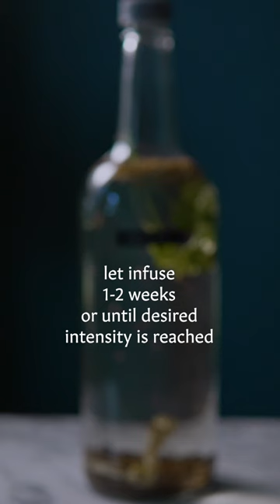How To Make Aquavit | Easiest DIY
December 1st is here which is the perfect time to start your homemade aquavit so that it is ready for the holiday festivities later in the month.

The last recipe I shared called for toasting the ingredients and also had an addition of Szechuan peppercorns for some extra kick. This time we went the more traditional route, which is much more caraway forward. This takes about 1-2 weeks to fully infuse, depending on how strong you want your flavors, so now is the perfect time to begin. We typically drink this neat but I plan on using this in a couple cocktails coming up.

Homemade Aquavit
- 750ml neutral grain spirit (vodka)
- 2 tablespoons caraway seed
- 1 tablespoon fennel seed
- 1 tablespoon whole coriander seed
- 3 thin strips of lemon zest
- 1 sprig of dill

Add all ingredients to the bottle and give it a whirl to agitate. Let infused for 1-2 weeks. Strain, bottle, enjoy.

Camera Stabilizer:

Microphone - Rode LAV mic

My Cocktail Gear:

Shaker Tins and Jigger

Mixing Glass

Manual Juicer

Erlenmeyer Flask Set

Gold Costers

Gold Measuring Cups & Spoons

Copper Strainer